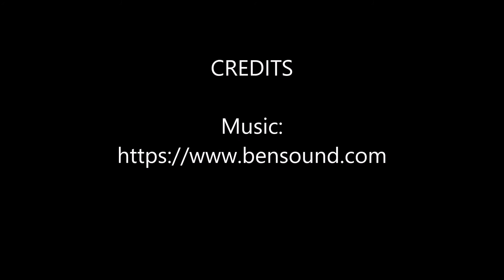Density of water Vs salt water Eggstraordinary Science 5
Why do some things float and some things sink? It's all to do with density, how tightly packed together the particles of matter are. Not only the density of the objects, but the density of the liquid has an effect as well.
I make videos about science related topics for school students.